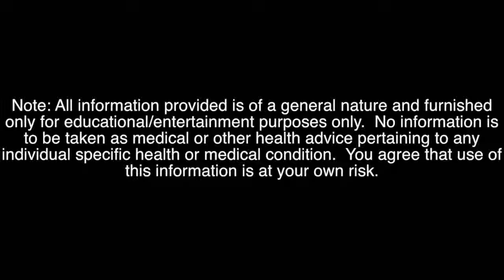5 minute Home Chest Workout - Level 2 (intermediate) - Bodyweight Only